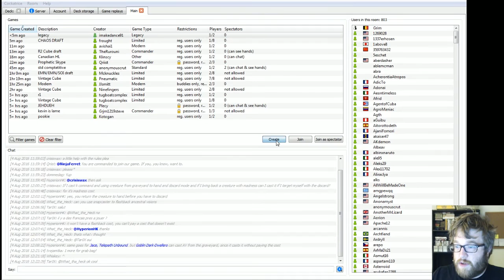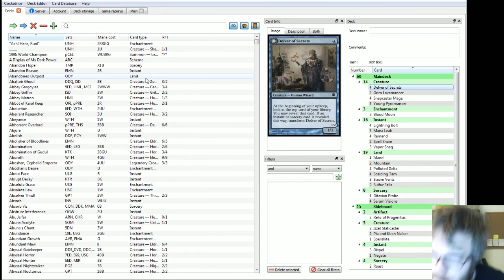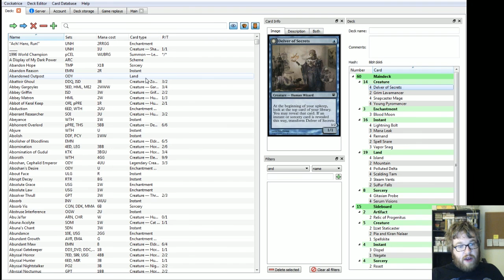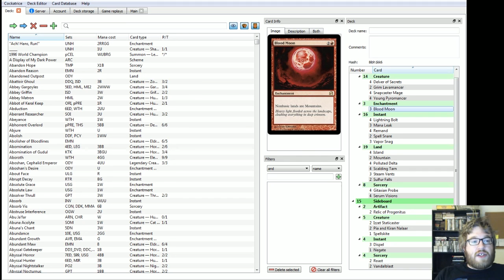Modern Magic the Gathering: UR Delver VS UW Hatebears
Hatebears featuring Spell Queller and Reflector Mage! Can we beat it?